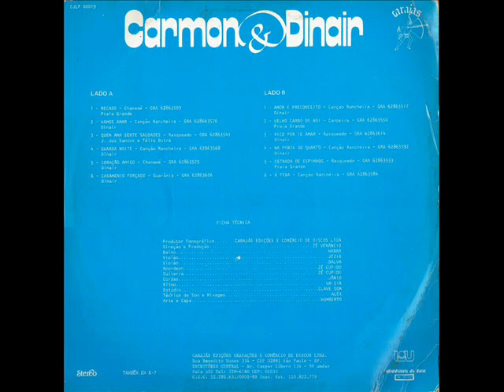03 Quem Ama Sente Saudades - Carmon e Dinair (1986)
Carmon e Dinair (1986)